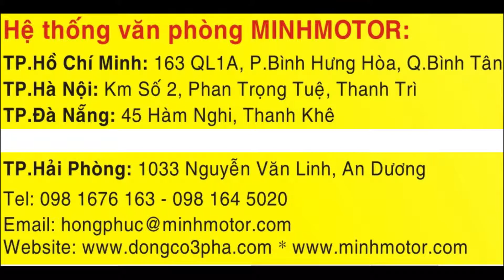Motor điện 3 pha 45kW 60HP 6P Minhmotor, Quyền lợi khách hàng, 0981676163